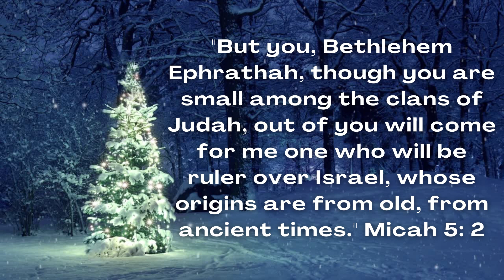Gateway's Daily Prayers - Micah 5:2